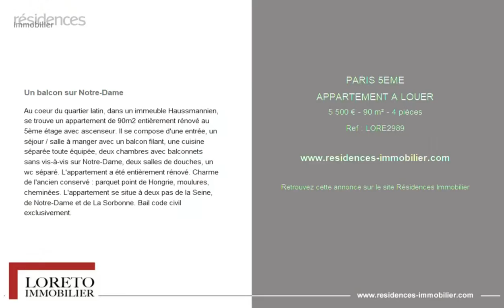PARIS 5ÈME - APPARTEMENT A LOUER - 5 500 € - 90 m² - 4 pièce(s)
Référence : LORE2989

Un balcon sur Notre-Dame

Au coeur du quartier latin, dans un immeuble Haussmannien, se trouve un appartement de 90m2 entièrement rénové au 5ème étage avec ascenseur. Il se compose d'une entrée, un séjour / salle à manger avec un balcon filant, une cuisine séparée toute équipée, deux chambres avec balconnets sans vis-à-vis sur Notre-Dame, deux salles de douches, un wc séparé. L'appartement a été entièrement rénové. Charme de l'ancien conservé : parquet point de Hongrie, moulures, cheminées. L'appartement se situe à deux pas de la Seine, de Notre-Dame et de La Sorbonne. Bail code civil exclusivement.

|2664650|